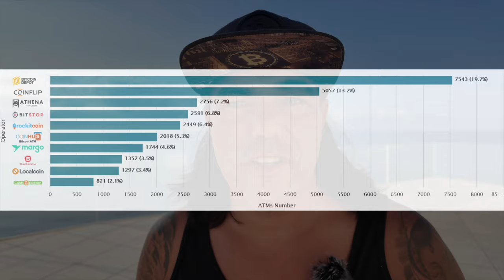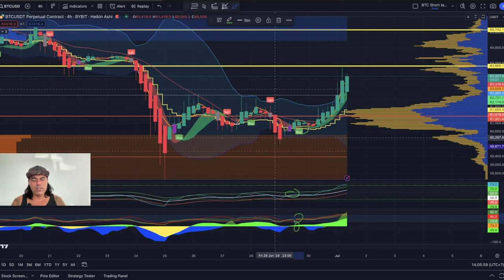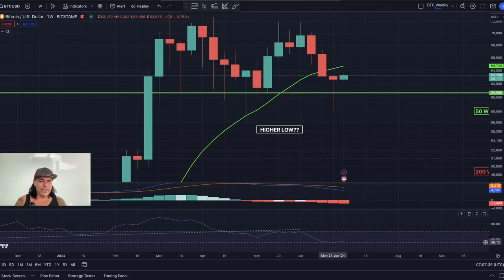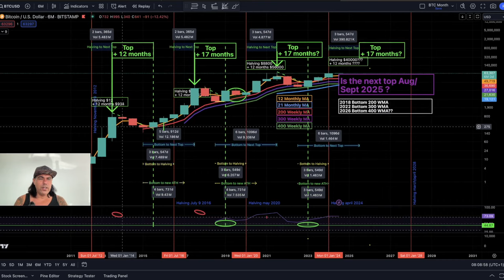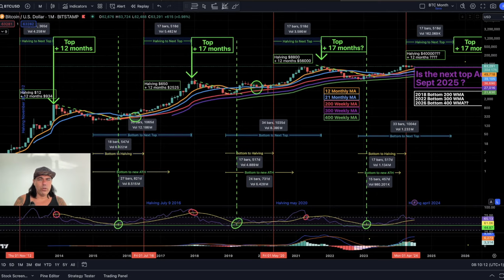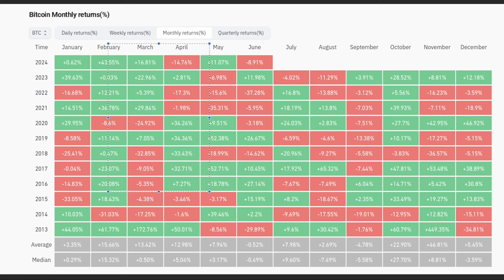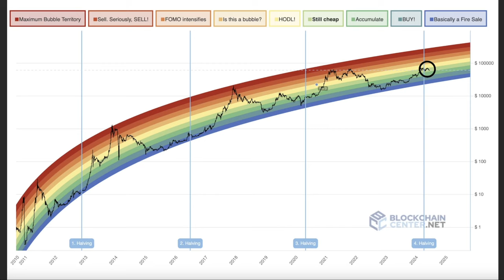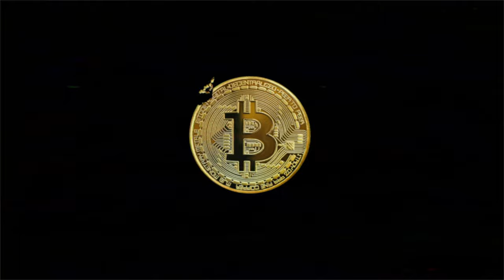BITCOIN CLOSED HIGHEST 6 MONTH CANDLE EVER, THIS IS NEXT!!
⏰ Time Stamps ⏰
0:00 Intro
00:31 NEWS 4.2 million BTC
04:05 News 2
05:09 BITCOIN CHARTS
10:49 Crypto Tip ETH
12:11 Question Follower
15:10 Inspirational

✅ TRAVEL

✅ EDUCATION

🔥🔥COOL STUFF 🔥🔥